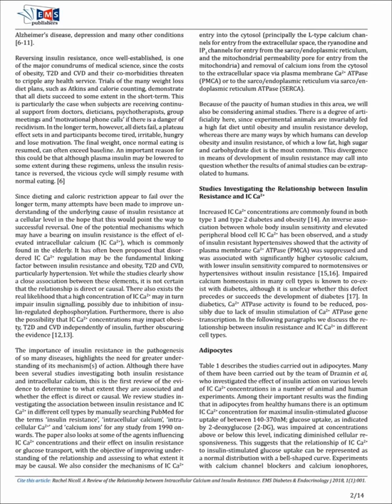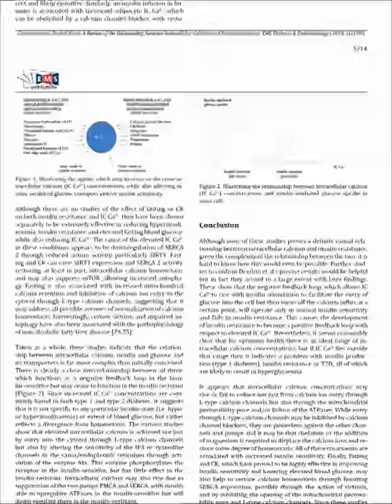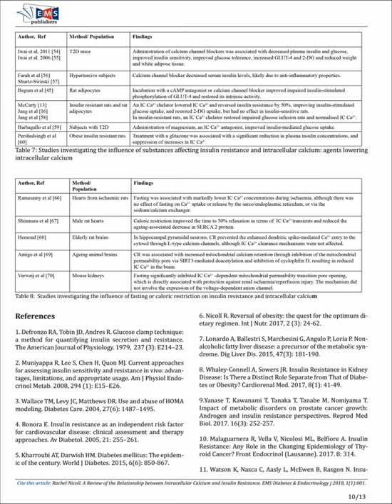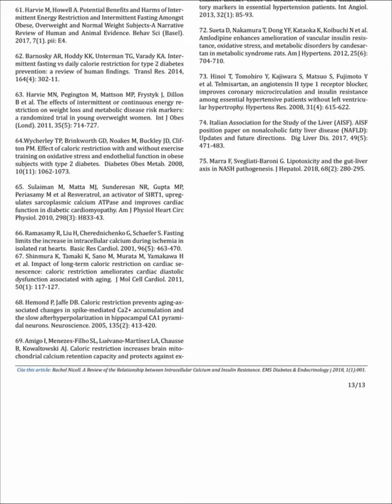A Review of the Relationship between Intracellular Calcium and Insulin Resistance || EMS PUBLISHERS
A Review of the Relationship between Intracellular Calcium and Insulin Resistance